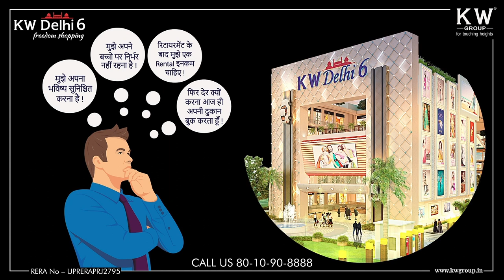How to become Stress Free | Pink Talk | Swarleen Kaur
Pink Talk
Life is a roller coaster, there are several highs and lows that one comes across in life. These lows bring along with it a lot of distress, which adversely affects our mental and physical health. It is hence, very important to drive stress away from life. Let's learn some stress buster techniques through this video and deal with stressful situations with calm.

💠 About Expert
Swarleen Kaur is a Youth Personality Development Coach, Motivational Speaker and trainer. She is an educator by profession and has worked with reputed CBSE and ICSE schools in the past 18 years.
Swarleen has offered her presence as a National Speaker at many prestigious events.
She also bagged the Overall Champion award in Online International Impromptu Championship 2020.

Recently, she laid the foundation of her organization by the name of The Talk Room where she hones children and youth in Conversation skills and Personality Development .

meta
how to become stress free, how to become stress free naturally, how to be stress free,  how to become stress free in life